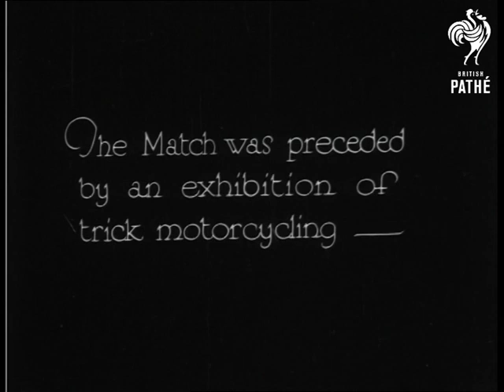Motorcycle Football (1930)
Full titles read: "MOTORCYCLE FOOTBALL ! Grimsby defeat Coventry by 3 goals to 2 in hard fight before 10,000 spectators."

Norwich, Norfolk.

Intertitle reads: "The Match was precede by an exhibition of trick motorcycling -"

Several shots of expert motorcyclist performing stunts on the pitch, the crowds in the stands applaud. Group shots of the players sitting on their motorbikes. L/S of player speeding towards the ball in the centre circle. He kicks it and the match begins. Various shots of the players speeding about on their bikes attempting to kick the ball.

 L/S of the ball being knocked into the air in the penalty box, another player hits it on the volley and scores a goal past a helpless goalkeeper.
 FILM ID:1010.1